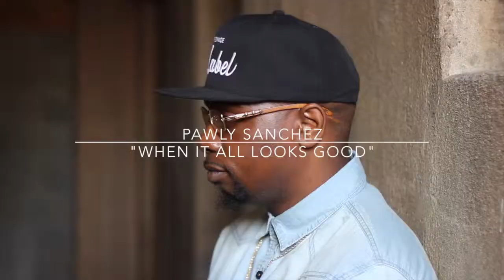"when it all looks good" pawly sanchez